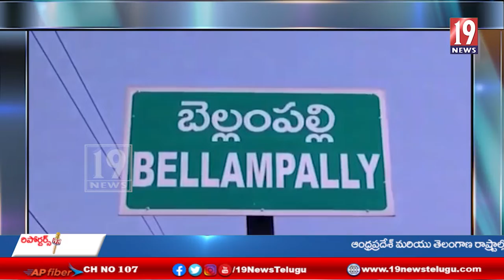రౌడీ బాయ్స్ చిత్రం విడుదల సందర్భంగా బెల్లంపల్లి బాలాజీ ధియేటర్‌లో ప్రేక్షకులు సందడి- మంచిర్యాల